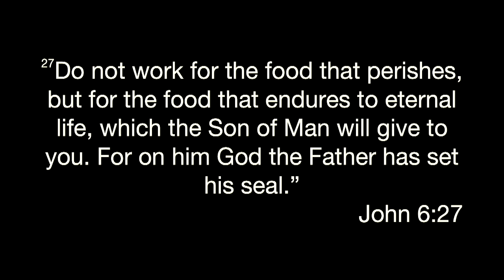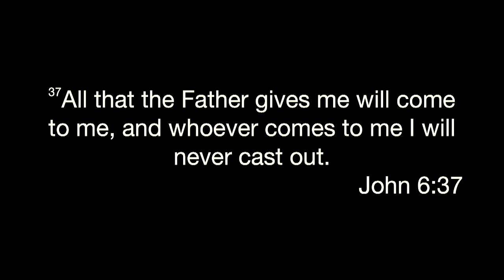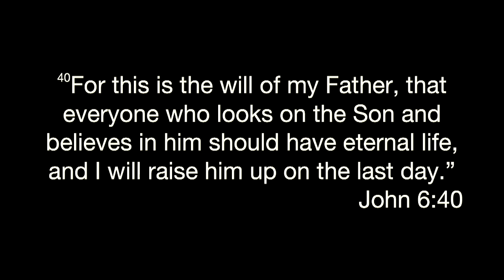John 6:22-40 • Barry McManus • 10/9/2022